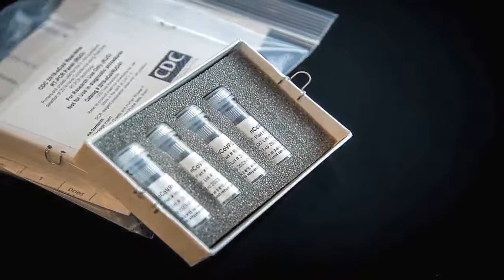Anti-mask protesters in Idaho overwhelm cops, force cancellation of public health meeting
Idaho public health commissioners had to shut down their meeting and scramble home because of coordinated pro-coronavirus protests across the Boise area.   The commissioners tried to meet Tuesday to address the COVID-19 pandemic, but were met with fierce resistance from anti-mask protesters, the Idaho Statesman reported.  The anti-maskers gathered outside the public health building in downtown Boise and at commissioners’ houses around the city, according to a press release from Boise police.   The cops planned for a protest at the health building, but still believed “officers would not be able to maintain public order,” the press release said. Along with Boise Mayor Lauren McLean, they asked the commissioners to postpone the meeting.   One health official, Diana Lachiondo, interrupted the meeting in tears because protesters outside her home were threatening her family, the Associated Press reported.   “My 12-year-old son is home alone right now and there are protesters banging outside the door,” she said.   Another official, Dr. Ted Epperly, said people had gathered outside his house as well. He told the Statesman he was disappointed the meeting had to be called off.    Trump calls on Supreme Court to ‘have the courage’ to overturn Biden’s election victory  Body found decomposing in Bronx alley identified as woman who went missing a year earlier  Anti-mask protesters in Idaho overwhelm cops, force cancellation of public health meeting   One person was arrested trespassing at the public health building, according to Boise police. Cops said they’re trying to get arrest warrants for some people who demonstrated outside the officials’ homes.  The commissioners represent Ada, Boise, Elmore and Valley counties. Ada is the most populous county in the state, with one-fourth Idaho’s population.   The officials were supposed to debate new COVID restrictions, which would not be close to the strictest in the country but were apparently more than enough to anger Idahoans. They would’ve required masks only in certain situations and allowed restaurants and bars to remain open.   Idaho doctors have warned state leaders that they’re so overwhelmed by COVID cases that they could soon be forced to let some people die because they simply don’t have the resources to care for all patients.   More than 285,000 people in the U.S. have died from COVID-19, according to Johns Hopkins data. More than 1,000 of those people have been in Idaho.  Recommended on Daily News